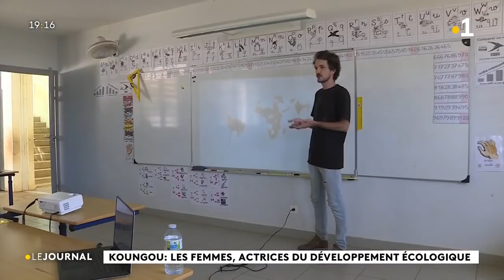Le journal du 12 mars présenté par Sony Chamsidine